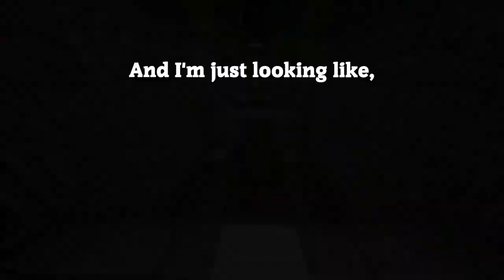Girl CRASHES Car in THE SCHOOL! 😱 (STORYTIME)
Woman Fleeing From Car Wreck Caught With Witness Help: Police
She CRASHED her CAR IN THE SCHOOL (STORYTIME)